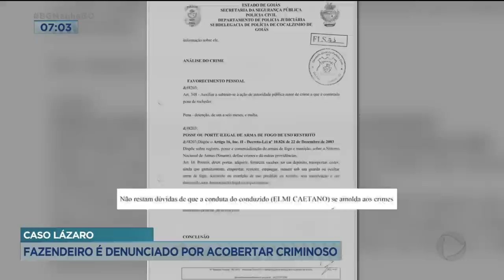CASO LÁZARO: FAZENDEIRO É DENUNCIADO POR ACOBERTAR CRIMINOSO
O MINISTÉRIO PÚBLICO DENUNCIOU O FAZENDEIRO DE 73 ANOS, QUE ESTÁ PRESO SUSPEITO DE ACOBERTAR LÁZARO BARBOSA.